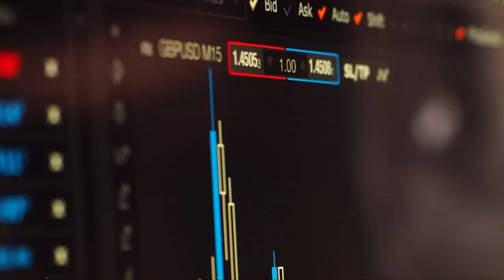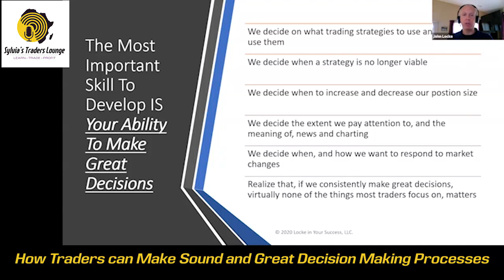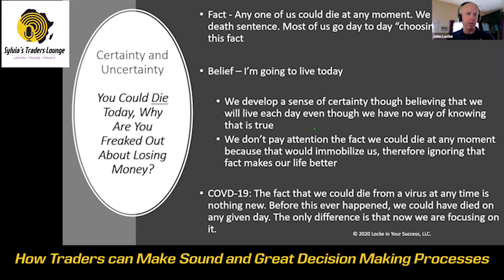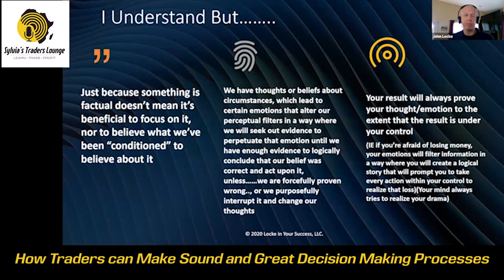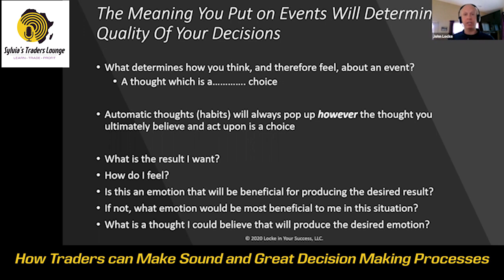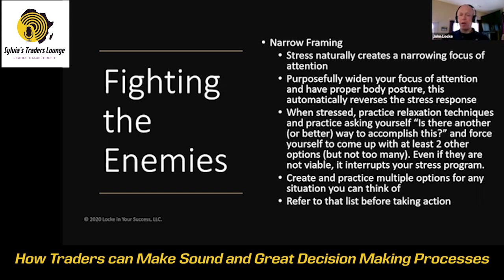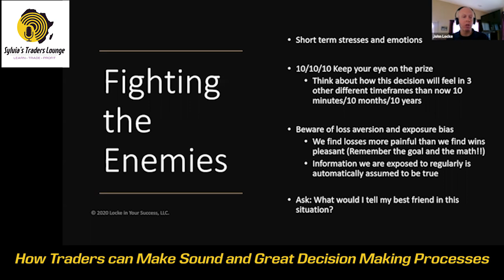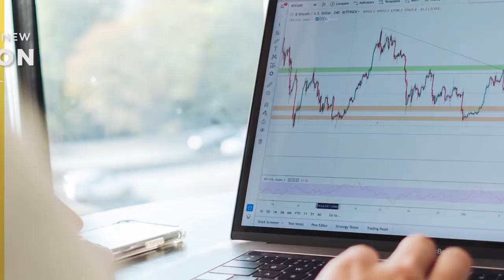How Traders can Make Sound and Great Decision Making Processes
FYI: This webinar was held and recorded at Scope Markets Kenya on 12th of June 2020. The Theme for this webinar is; how traders can make sound and great decision making processes.
Minute 00:00-1:51 STL Introduction and John Locke’s Trading Biography
Minute 1:52-5:00 John Locke’s trading Journey & why he is passionate about human behavior and trading performance.
Minute 5:01- 5:51 Metrics to look for in order to make sound decision making processes.
Minute 5:52- 9:33 Importance of good risk & money management as well as position sizing application from John’s experience at SMB Capital.
Minute 9:34-13:53 Difference between Calls & Puts, Bid & Ask prices to a Novice Forex Trader.
Minute 13:54-18:36 Herd mentality, recency bias, managing fear & greed which as the two emotions that represent the mass psychology of the markets.
Minute 18:38-58:15 John Locke’s Presentation on how traders can make sound and great decision making processes.
58:16-1:05:14 Question and Answer Session & how Neuro Linguistic Programming affects traders’ performance.
1:05:15-1:07:26 Conclusion, John Locke’s Trading Idol & Annie Duke’s Book Recommendation.
1:07:27-1:08:59 Gratitude, John’s Website Mention ( Call to Action & STL Outro.